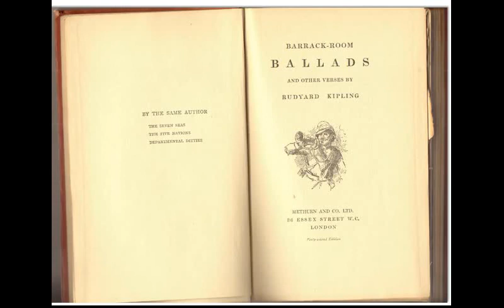Oonts [KIPLING poem set to music]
Here is another of Rudyard Kipling's Barrack-room Ballads. I must confess that when I decided to set it to music I did not realise how rude the lyrics are! But its a great poem and was fun to work with.

Backing track/score/midi available free on request.

The pictures came from commons.wikipedia.org, except for the scan of the book frontspiece, which I scanned myself.

Oonts (Rudyard Kipling)
(Northern India transport train)

Dm
WOT makes the soldier's 'eart to penk, wot makes 'im to perspire?
Dm C
It isn't standin' up to charge nor lyin' down to fire;
Dm
But it's everlasrin' waitin' on an everlastin' road
Dm C
For the commissariat camel an' 'is commissariat load.
 O the oont (1) , O the oont, O the commissariat oont!
Dm Am G E7
   With 'is silly neck a-bobbin' like a basket full o' snakes;
 We packs 'im like an idol, an' you ought to 'ear 'im grunt,
Dm Am G B7
   An' when we gets 'im loaded up 'is blessed girth-rope breaks.

Wot makes the rear-guard swear so 'ard when night is drorin' in,
An' every native follower is shiverin' for 'is skin?
It ain't the chanst o' being rushed by Paythans from the 'ills,
It's the commissariat camel puttin' on 'is bloomin' frills!
 O the oont, O the oont, O the hairy scary oont!
   A-trippin' over tent-ropes when we've got the night alarm!
 We socks 'im with a stretcher-pole an' 'eads 'im off in front,
   An' when we've saved 'is bloomin' life 'e chaws our bloomin' arm.

The 'orse 'e knows above a bit, the bullock's but a fool,
The elephant's a gentleman, the battery-mule's a mule;
But the commissariat cam-u-el, when all is said an' done,
'E's a devil an' a ostrich an' a orphan-child in one.
 O the oont, O the oont, O the Gawd-forsaken oont!
   The lumpy-'umpy 'ummin'-bird a-singin' where 'e lies,
 'E's blocked the whole division from the rear-guard to the front,
   An' when we get him up again -- the beggar goes an' dies!

'E'll gall an' chafe an' lame an' fight -- 'e smells most awful vile;
'E'll lose 'isself for ever if you let 'im stray a mile;
'E's game to graze the 'ole day long an' 'owl the 'ole night through,
An' when 'e comes to greasy ground 'e splits 'isself in two.
 O the oont, O the oont, O the floppin', droppin' oont!
   When 'is long legs give from under an' 'is meltin' eye is dim,
 The tribes is up be'ind us, and the tribes is out in front --
   It ain't no jam for Tommy, but it's kites an' crows for 'im.

Dm C
So when the cruel march is done, an' when the roads is blind,
Dm G
An' when we sees the camp in front an' 'ears the shots be'ind,
Dm C
Ho! then we strips 'is saddle off, and all 'is woes is past:
Dm A7
'E thinks on us that used 'im so, and gets revenge at last.
 O the oont, O the oont, O the floatin', bloatin' oont!
   The late lamented camel in the water-cut 'e lies;
 We keeps a mile be'ind 'im an' we keeps a mile in front,
   But 'e gets into the drinkin'-casks, and then o' course we dies.

(1) 'oo' is pronounced like 'u' in bull, but by Mr Atkins to rhyme with 'front'.